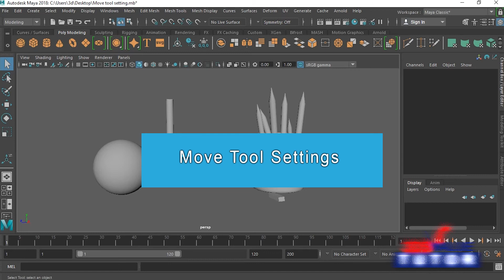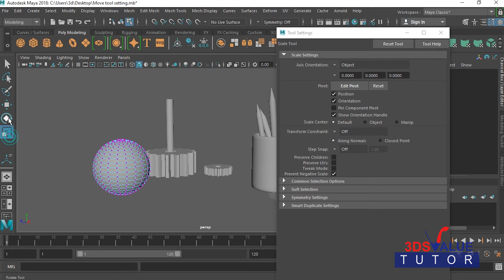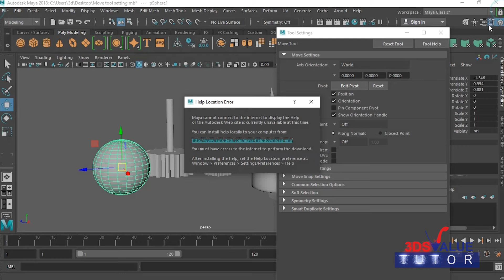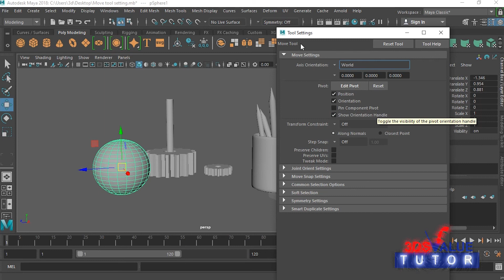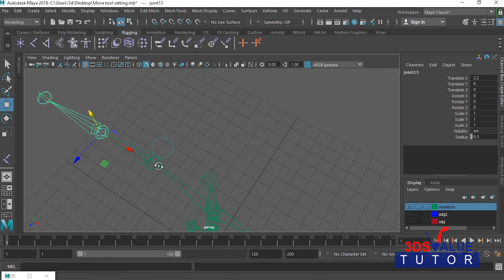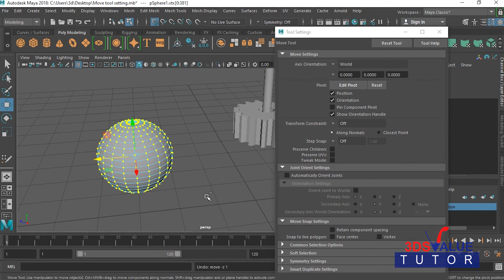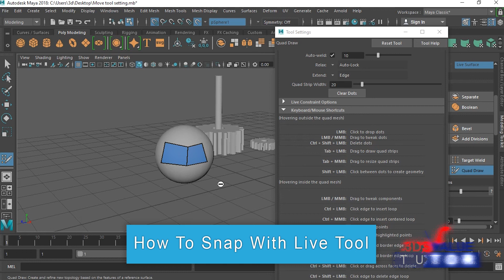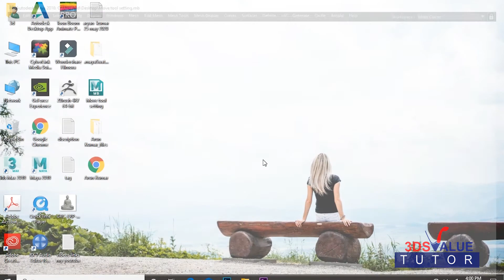How to use Move Tool Settings in Maya | Tutorial | Hindi | How to reset Maya settings | class 11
3DsValue Multimedia Software Tutorials
Tool settings option in Maya
How to reset Maya settings
best learning channel for online
Move tool settings Maya
Autodesk Maya tutorials
Tutorials in hindi
Move tool
Maya learning channel

Hi friend,
I'm Arun, 3Ds Artist.

In this tutorials you will learn about move tool settings in Hindi.
We will not discuss on some common topics of transform tools in this tutorials because we have already created and uploaded video on that topics. So in this video we only teach you about joint orient settings, Retain component spacing and automatically orient setting and Move snap settings too. if you want to learn complete transform tools settings then you may watch rotate tool setting related video. In that video we explained everything in details.

Some important vedios links for Maya Software Learner given below :-

how to use custom name for shelf item in Maya 2018 tutorials for beginners in Hindi class - 04

How to create or edit pop up menus for shelf item in Maya 2018  tutorials for beginners in Hindi class - 05

how to use a custom icon for shelf item in Maya 2018  for beginners in Hindi class - 06

how to use Toolbox and its tools in Maya 2018  for for beginners in Hindi class - 07

how to use Select tool Settings in Maya 2018  for for beginners in Hindi class - 08

how to use Lasso tool Settings in Maya 2018  for for beginners in Hindi class - 09

how to use Paint Selection tool Settings in Maya 2018  for for beginners in Hindi class - 10

To get new updates and notifications of our uploaded video by us.